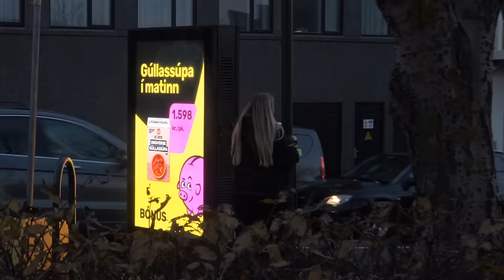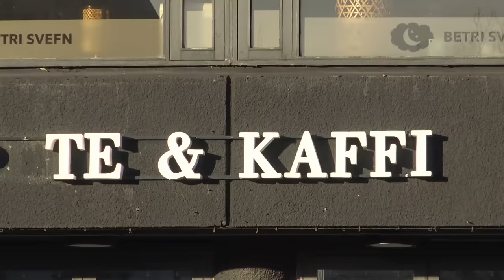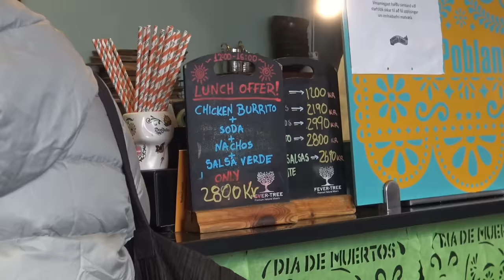ISLANDIA - PRIMERAS IMPRESIONES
De islandia se sabe algo de todas sus particularidades, volcanes, un clima y geografía diferente a todo en el planeta, pero de sus gentes se conoce poco y nada, llegamos a Reikiavik

Gracias por ser parte

Otros  títulos de  similares:
ISLANDIA SORPRENDENTE: ¿El país más extraño del mundo?
30 Datos y Curiosidades que no sabia de Islandia | El lugar mas seguro del mundo
ASOMBROSA GROENLANDIA: cómo viven en la isla más grande del mundo
Islandia, donde la tierra se divide
Los centenarios de venezolanos que rehicieron sus vidas en Islandia, la tierra del hielo | BBC Mundo
ASÍ ES UN PUEBLO EN ISLANDIA
ISLANDIA Día 1 Reikiavik